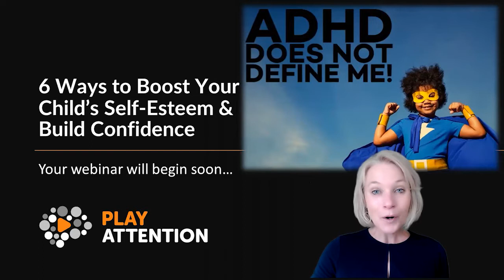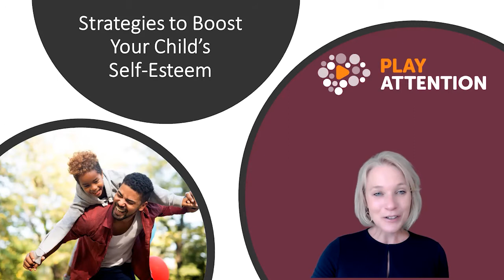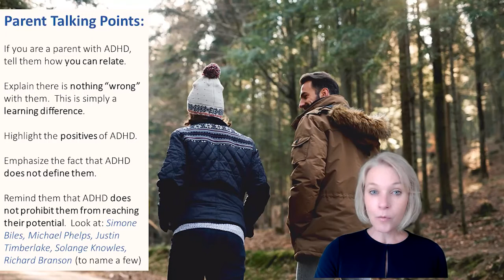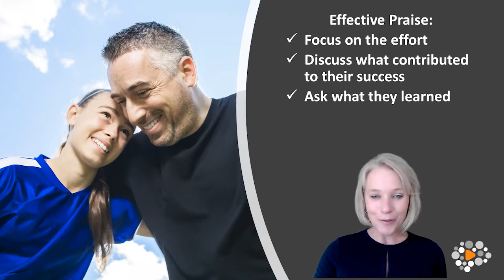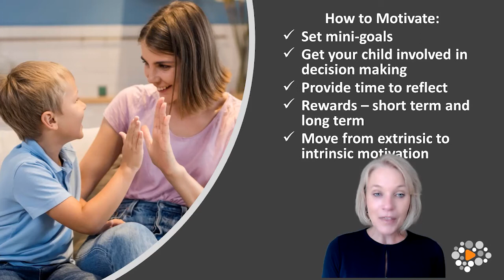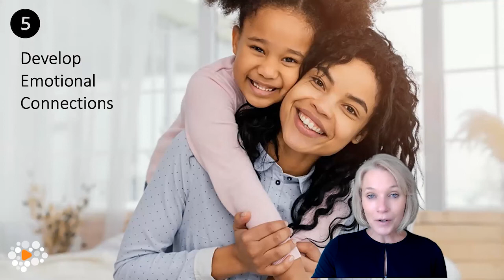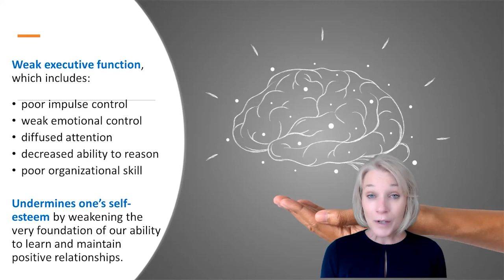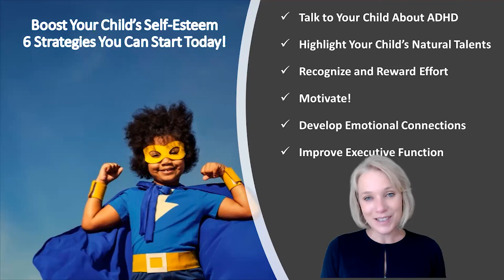6 Ways to Boost Your Childs Self Esteem & Build Self Confidence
Kids with ADHD - they are smart, creative, caring and yet they struggle with self-esteem, more so than their neurotypical counterparts.

What do you do when saying, "You CAN do it", just isn't enough.

We will provide you with 6 strategies you can use today to boost your child's self-esteem. We will discuss:

* Talking to your child about ADHD
* Highlighting your child's natural talents
* Developing emotional connections
* Ways to recognize and reward effort
* Motivational strategies
* Improving executive function & self-regulation